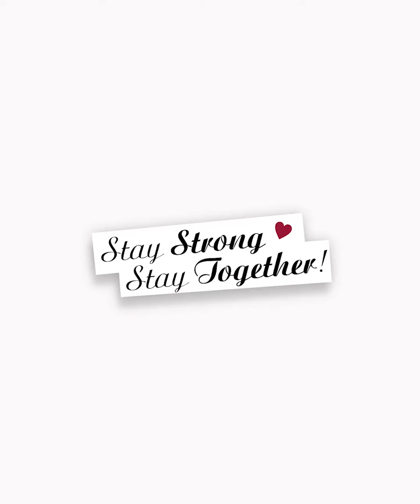stay strong stay together | a3sports Gesundheitszentrum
Gesundheit ist unser Sinn und Zweck. Über 200.000 Mitarbeiter haben einen Arbeitsplatz mit Zukunft - für Ihre Gesundheit!